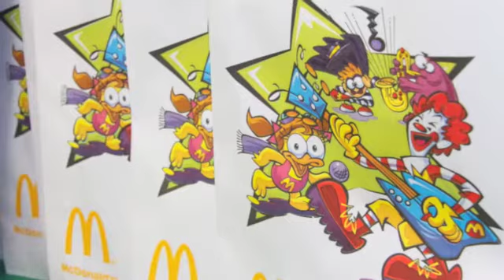Happy Birthday ACE - 2013